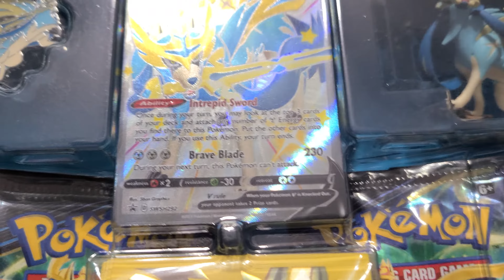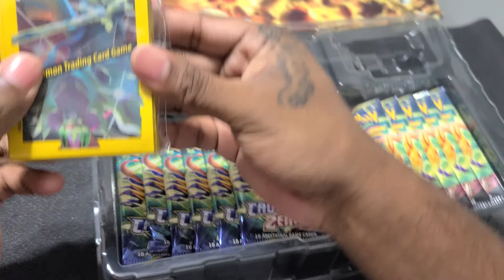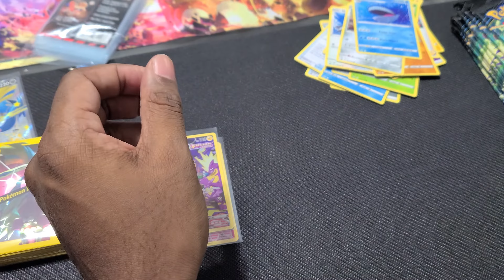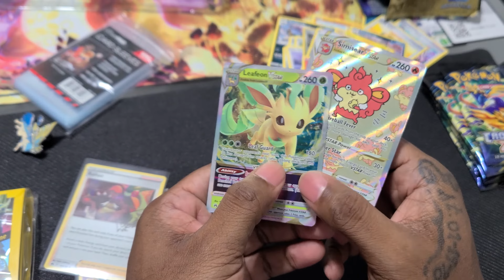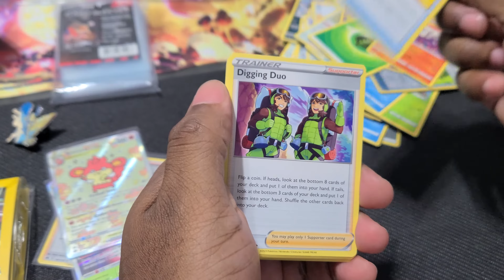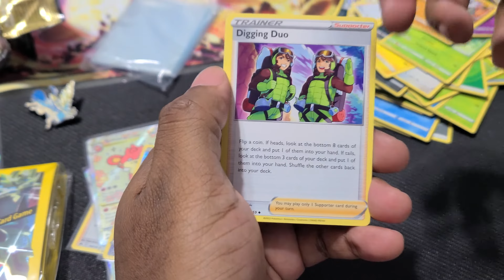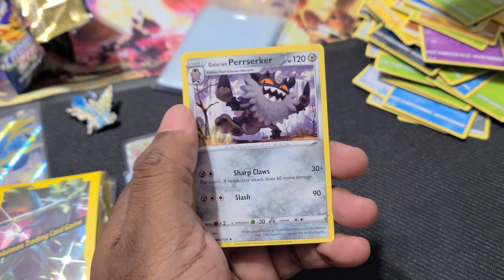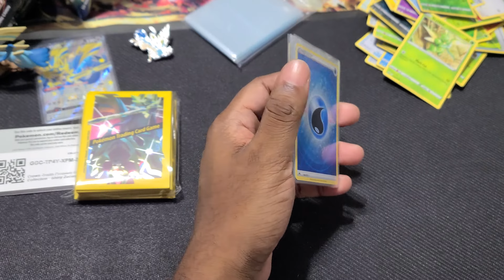Pokemon Crown Zenith Shiny Zacian Unboxing !!!!